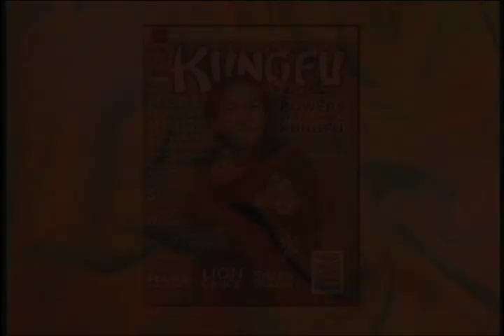Grandmaster Chan Sau Chung's Monkey Fist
Grandmaster (Monkey King) Chan Sau Chung demonstrates Tai Shing Pek Kwar fighting fist (Monkey Kung Fu) at the Kung Fu Tai Chi Magazine 10th Anniversary Gala Event.